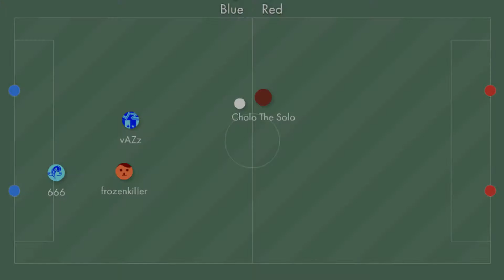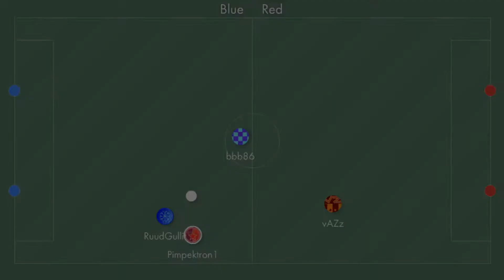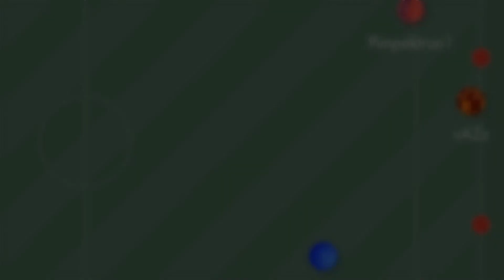Bonk.io FB mode compilation #46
-=[ Bonk.io FB mode playlist YT: goo.gl/F9JuvC ]=-
-=[ Bonk.io Parkour/Race playlist YT: goo.gl/gTVAuH ]=-
-=[ Bonk.io Kill montage/Highlights playlist YT: goo.gl/GKqcBA ]=-